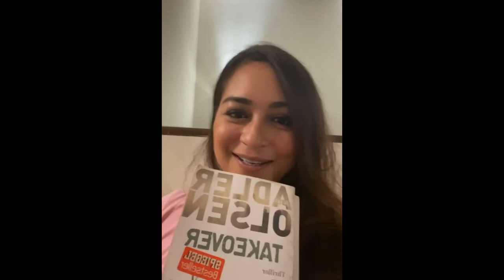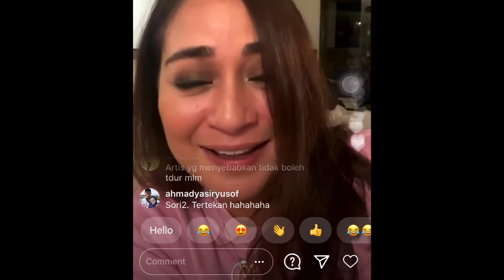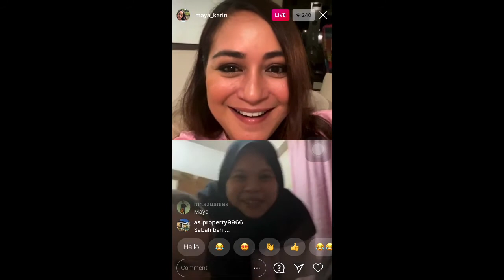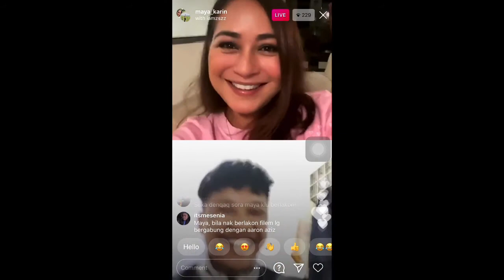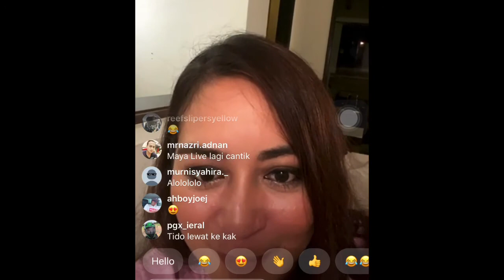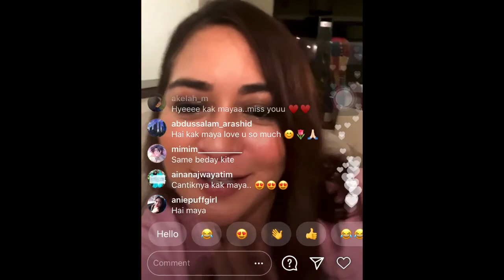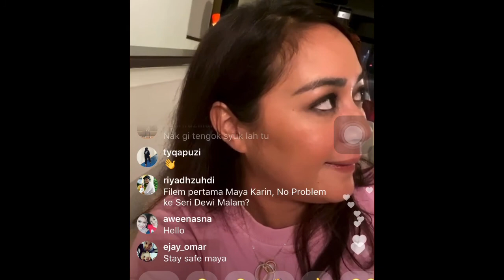SEKALI SEKALA MAYA KARIN LEPAK SANTAI SAMA PEMINAT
Sekali sekala Maya Karin lepak dengan peminat memang layan habis. Sporting jer Maya! Love! Bagi yang tidak berkesempatan menonton IG Live Maya bersama peminat, kami kongsikan di sini.

KREDIT: IG Live Maya Karin 23 Januari 2021